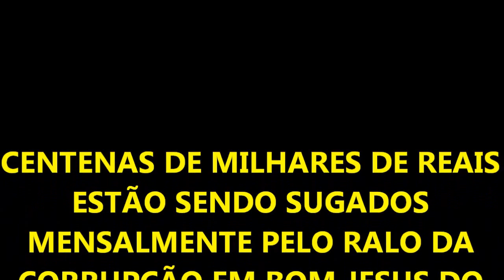Ricardo Aguiar protesta junto com os servidores do hospital